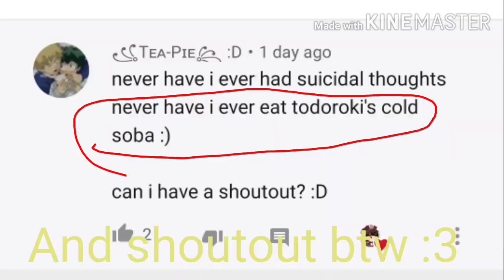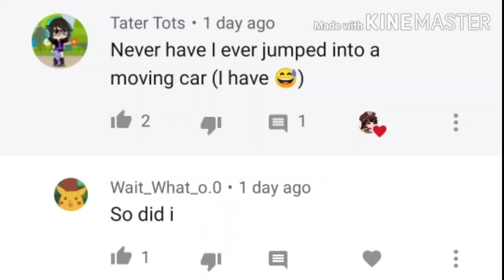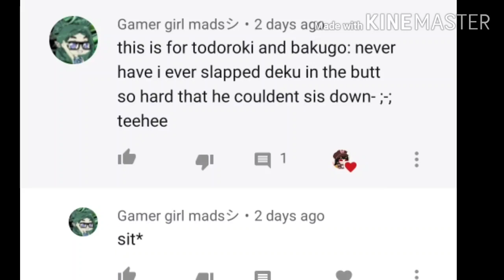||Never i have ever||Bnha • D A R K •